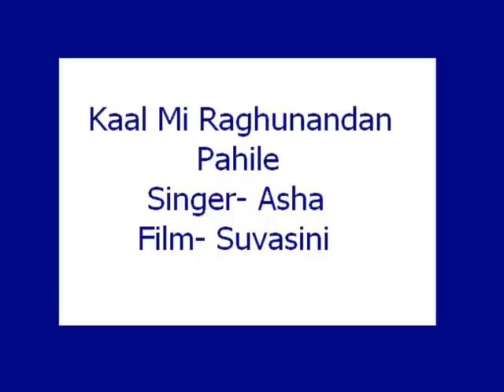Kaal Mi Raghunandan Pahile- Asha (Suvasini)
I am uploading some old Marathi film songs of Asha Bhosle, probably the greatest Marathi singer ever, whose perfection in every type of song is unbeatable: bhav geet, bhakti geet, lavni, film songs, children's songs and natya geet.